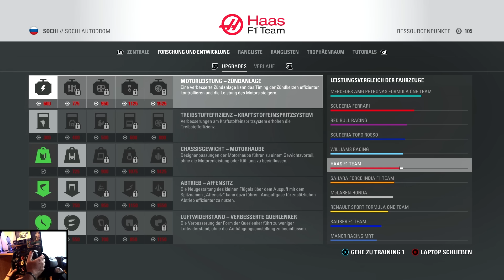F1 2016 #09 | Mammut-Training / Lets Play F1 2016 [T300 F1] [PC]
F1 2016 mit dem Training zum großen Preis von Russland. Wir absolvieren die Entwicklungsprogramme auf dem Sochi Autodrom (oder versuchen es). Dieses Mal ist umfangreiche Übung nötig, da wir die KI auf Legende stellen.

Informationen zu F1 2016:

Release: 19. August 2016
Entwickler / Publisher: Codemasters / Koch Media
Plattform: PC Steam, PS4, Xbox One

✔ Mein Lenkrad, Thrustmaster T300 GTE Wheel*:

✔ Thrustmaster 599XX EVO 30 Wheel Add-On Alcantara Edition*:

✔ Mein Shifter, Thrustmaster TH8A*:

✔ Mein Mikrofon, Samson Meteor Mic USB*:

✔ PC Specs:
Core i7-4770K, 4x 3.5 Ghz
16 GB DDR3 Speicher
3072 MB NVIDIA GTX 780 (noch)
ASROCK Z87 Pro3 Board
2x 2TB HDD Festplatten
1x 128GB Intel SDD
Creative 7.1 Soundkarte
Raidmax Blackstorm Midi-Tower (schwarz/gruen)

Bei den mit einem * gekennzeichneten Links handelt es sich um Reflinks. Wenn Ihr Produkte über diese Links bestellt, erhalten wir eine kleine Provision. Euch entstehen dabei natürlich weder Kosten noch Aufwand. Danke für Euren Support!